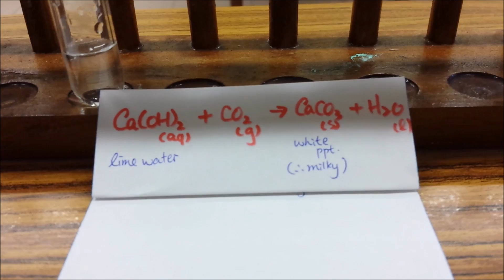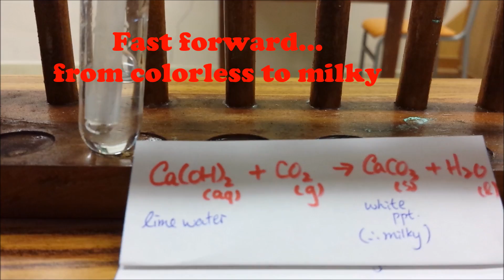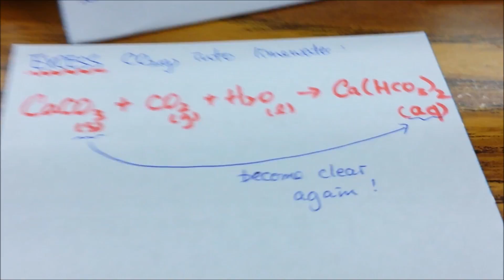CO2(in excess) with limewater